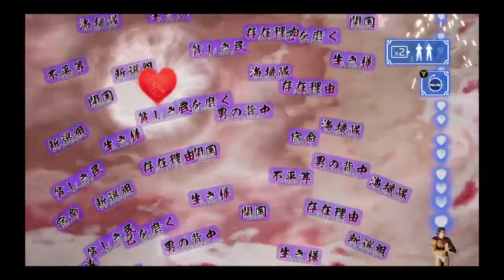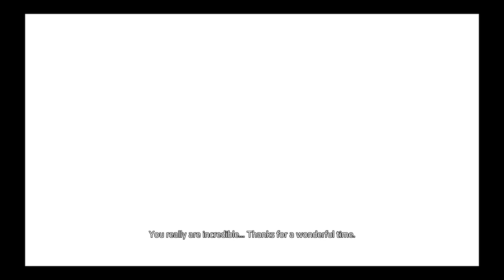Like A Dragon Ishin Achievement Hunting Day 6